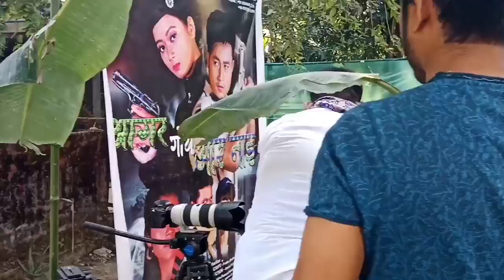Agor gwywi Aronai/making video//Swrang Narzary,Mwktang,joyshree&junmoni#Swrang_Narzary_Official